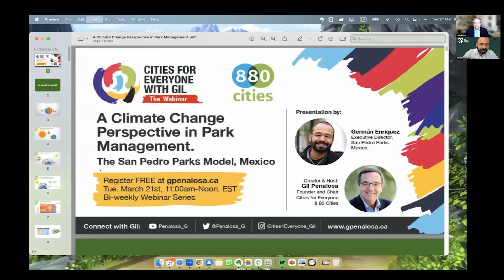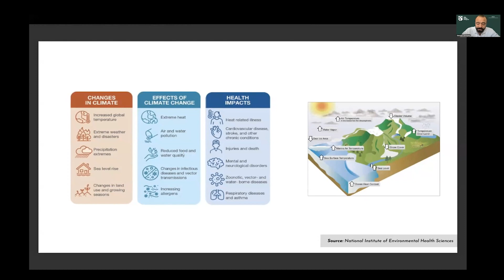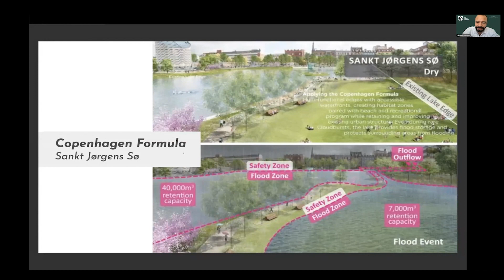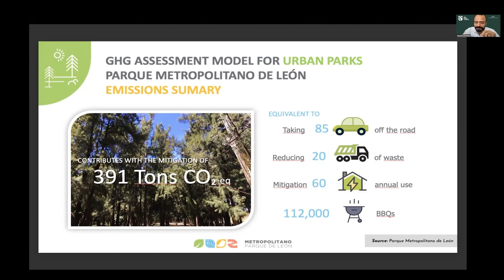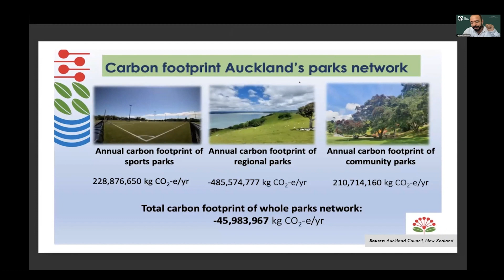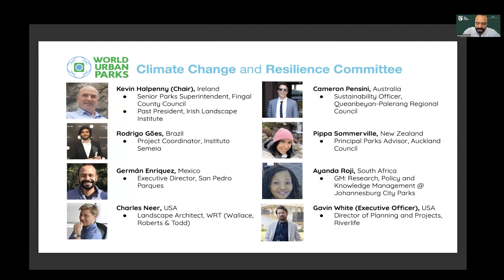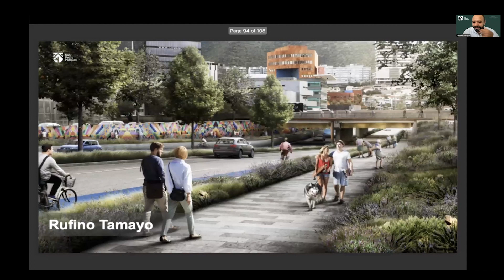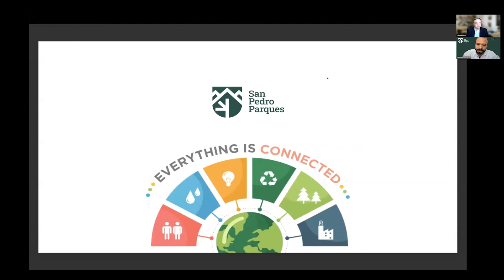Germán Enriquez • Climate Change and Parks' Impact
The San Pedro Parks Model, Innovative City Park Management
San Pedro Garza Garcia is one of the wealthiest cities in Latin America and has recently taken the spotlight on public space thanks to important investments for the creation and renovation of most of its emblematic urban parks. However, San Pedro faces a great challenge that many cities have gone through: How to manage and sustain in the highest standards these new areas beyond politics and shortchanging city administrations?. German Enriquez, Director of newly found organization San Pedro Parques, will share their strategy.

A Climate Change Perspective in Park Management/Operations.
One of the biggest challenges in the modern history of humanity is climate change. Urban parks have a very crucial role regarding how cities are adapting to it as well as helping understand and mitigate it. This role can be adopted in many different ways by the management of these urban green and blue spaces. In this webinar German Enriquez will explain how to implement a climate change perspective in park operations through his experience as Director of a large urban park conservancy and a city park system organization from two important cities in Mexico.

Born and raised in Mexico with a broad international experience, with a background in industrial and environmental engineering studies, German has participated in sustainability projects and humanitarian aid around the world as a collaborator of the NGO Engineers Without Borders Chapter Denmark and as Director of the Environmental Department in the Municipality of León, Mexico. As Executive Director of the Patronato de Parque Ecológico Metropolitano de León the organization was recognized at an international level for the disruptive and successful programs implemented related to nature conservation, business models and smart systems.

In 2021 he was in charge of creating one of the first parks and recreation autonomous organizations in Latin America, San Pedro Parques, where he currently holds the position of Executive Director managing the emblematic parks of the city of San Pedro Garza García, Mexico. Germán also collaborates as an Adjunct Professor in the engineering department of Tecnológico de Monterrey. He is part of the board of directors of World Urban Parks, ANPR Mexico and World Parks Academy, from which he also got his Parks Professional certification.